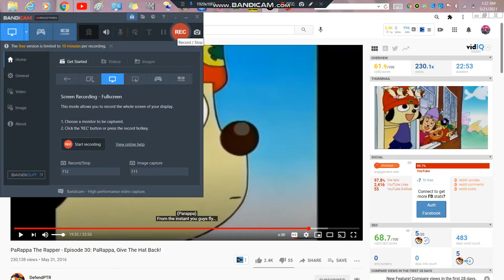PaRappa's hat is stolen